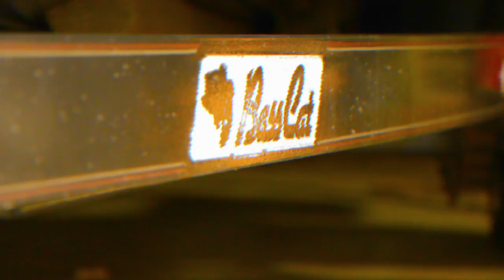Surface Tension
Another Uploaded Fishing contest entry. This video features Dirty Jigs Scott Canterbury Flippin' Jig and the Scott Canterbury Pro Buzz. I LOVED both of these lures! Be sure to try them for yourself!